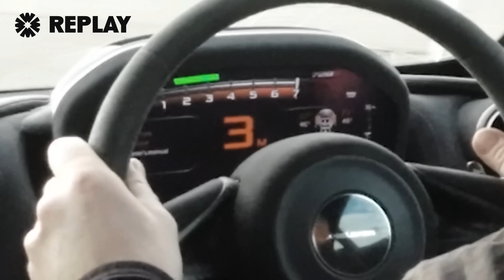Кто победит в заезде: McLaren 750S или же 720S?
Пришло время для всемогущего противостояния McLaren!

У нас в руках новый McLaren 750S, и он собирается сразиться с великолепным 720S!

Эти машины очень похожи, но давайте всё же сравним их. Начнём с 720S, он оснащен 4-литровым V8 с двойным турбонаддувом, который может выдавать 720 л. с. и 770 Нм крутящего момента. Он оснащен 7-ступенчатой ​​коробкой передач с двойным сцеплением, которая передает мощность на задние колеса, и весит всего 1419 кг.

Затем мы переходим к 750S. Он также оснащен 4-литровым двигателем V8 с двойным турбонаддувом, и на этот раз он выдает (да-да, вы угадали…) 750 л. с. и 800 Нм. Он также оснащен 7-ступенчатой ​​коробкой передач с двойным сцеплением, которая передает мощность на задние колеса, и он немного легче 720, весит он 1389 кг.

Большая мощность должна сделать его явной победой для 750, верно? Есть только один способ узнать… ПОГОНЯЕМСЯ!